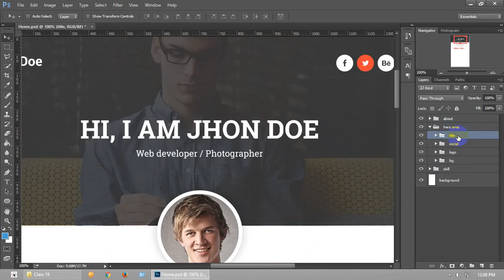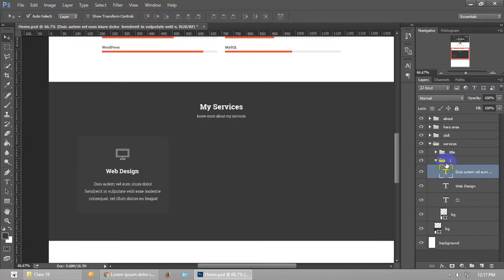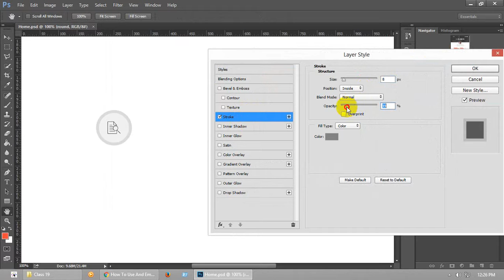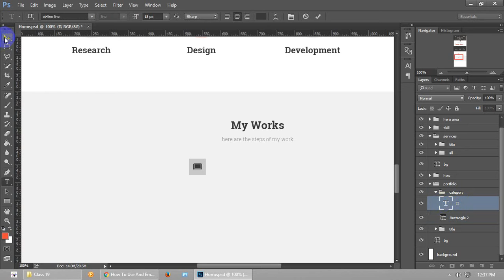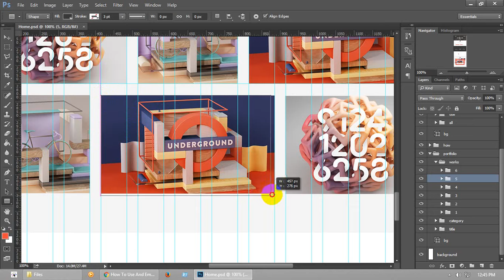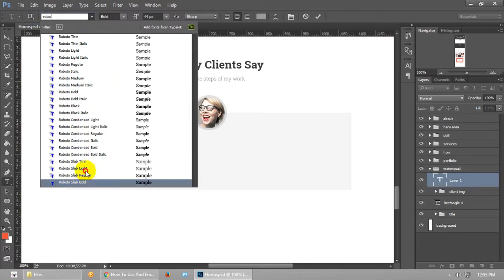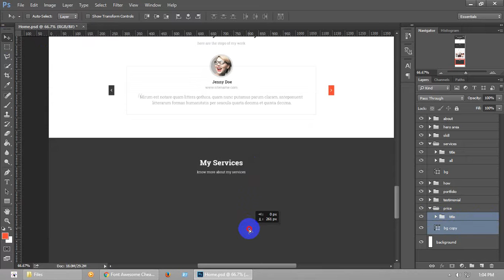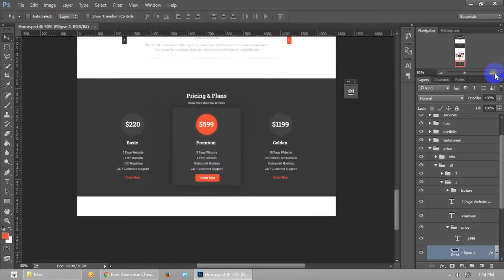Graphic Design - Platinum - Class # 19